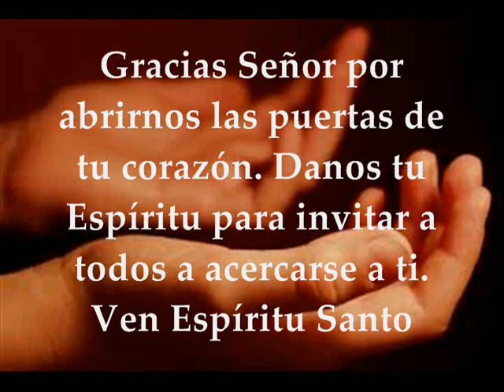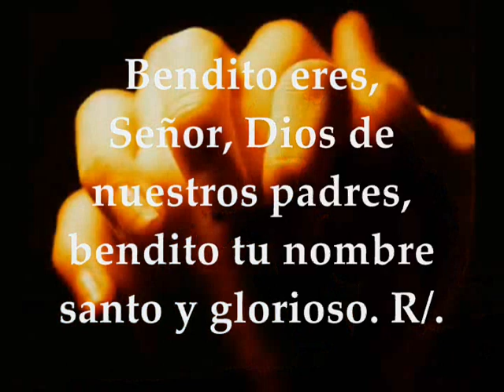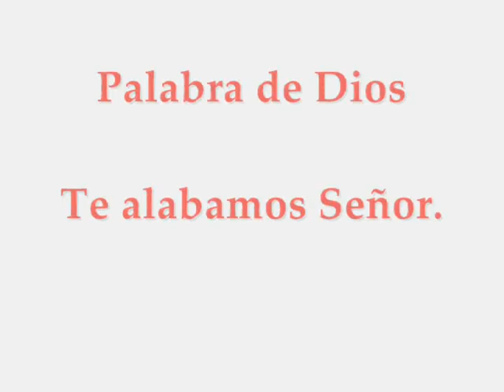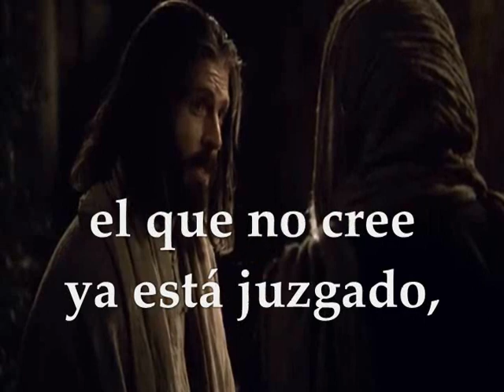Evangelio Domingo 7 de Junio de 2020 SOLEMNIDAD DE LA SANTÍSIMA TRINIDAD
Audio Video Lecturas de la Santa Eucaristía Domingo 7 de Junio de 2020 SOLEMNIDAD DE LA SANTÍSIMA TRINIDAD CICLO A (Domingo después de Pentecostés)  Primera Lectura: Del libro del  Éxodo 34,4b-6.8-9 Interleccional Daniel  3,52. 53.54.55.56 R/. A ti gloria y alabanza por los siglos Segunda Lectura: De la segunda carta del apóstol san Pablo a los Corintios 2Corintios 13,11-13 Del Santo Evangelio según san Juan 3,16-18
Primera lectura
Lectura del libro del Éxodo 34, 4b-6. 8-9
En aquellos días, Moisés madrugó y subió a la montaña del Sinaí, como le había mandado el Señor, llevando en la mano las dos tablas de piedra.
El Señor bajó en la nube y se quedó con él allí, y Moisés pronunció el nombre del Señor.
El Señor pasó ante él proclamando:
«Señor, Señor, Dios compasivo y misericordioso, lento a la ira y rico en clemencia y lealtad».
Moisés al momento se inclinó y se postró en tierra. Y le dijo:
«Si he obtenido tu favor, que mi Señor vaya con nosotros, aunque es un pueblo de dura cerviz; perdona nuestras culpas y pecados y tómanos como heredad tuya».
Interleccional
Daniel 3, 52-56 R/. A ti gloria y alabanza por los siglos.
Bendito eres, Señor, Dios de nuestros padres,
bendito tu nombre santo y glorioso. R/.
Bendito eres en el templo de tu santa gloria.
Bendito eres sobre el trono de tu reino. R/.
Bendito eres tú, que sentado sobre querubines
sondeas los abismos. R/.
Bendito eres en la bóveda del cielo. R/.
Segunda lectura
Lectura de la segunda carta del apóstol san Pablo a los Corintios 13, 11-13
Hermanos, alegraos, trabajad por vuestra perfección, animaos; tened un mismo sentir y vivid en paz. Y el Dios del amor y de la paz estará con vosotros.
Saludaos mutuamente con el beso santo.
Os saludan todos los santos.
La gracia del Señor Jesucristo, el amor de Dios y la comunión del Espíritu Santo estén siempre con todos vosotros.
Tanto amó Dios al mundo, que entregó a su Unigénito, para que todo el que cree en él no perezca, sino que tenga vida eterna.
Porque Dios no envió a su Hijo al mundo para juzgar al mundo, sino para que el mundo se salve por él.
El que cree en él no será juzgado; el que no cree ya está juzgado, porque no ha creído en el nombre del Unigénito de Dios.